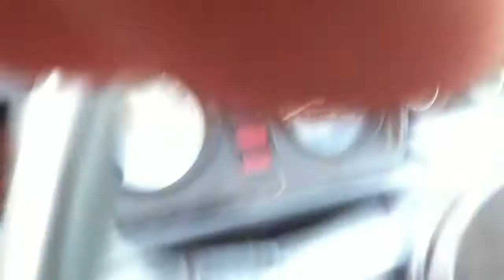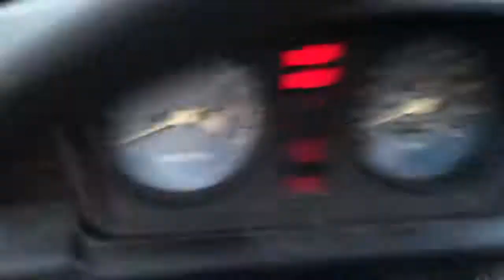Nineteen Hundred & 7d 9 Honda derp lights fantastic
Check,, check,, check ,, is this thing on?